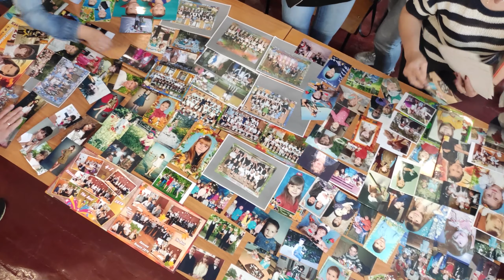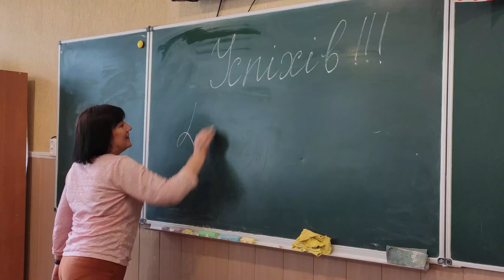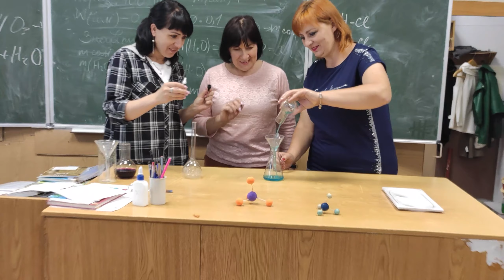Трогательное поздравление от родителей 11 Б / Каховская школа № 1 / песня "Когда ты станешь большим"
В этом видео родители выпускников 11 Б класса Каховской школы № 1 поздравляют своих детей с выпуском из школы.
Мы самые крутые родители!!!
Видео снято и смонтировано Соколовым Владимиром. Инстаграм